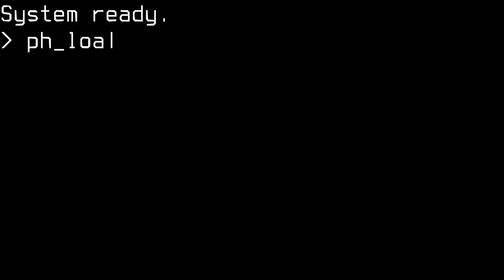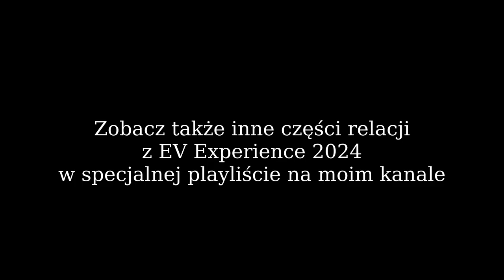EV Experience 2024 (25.05.2024) - Podsumowanie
Film z serii relacji z EV Experience 2024, które odbyło się na Torze Modlin w dniu 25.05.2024. W tej części podsumowanie wydarzenia.

Zapraszam na playlistę EV Experience 2024 - znajdziecie tam wszystkie filmy z tej serii.